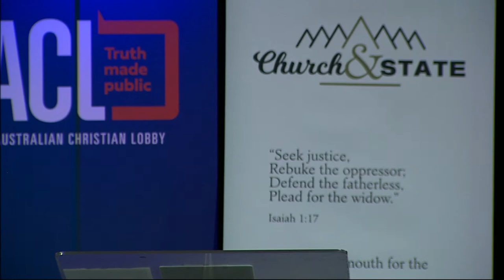SPECIAL: Qld Election Critical Seats Forum | Pellowe Talk Live, Episode 29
The electorates of Springwood and Mansfield are ‘must-win’ seats to form government in Queensland in the 31 October state election.

Labor holds Springwood with a margin of 3.6%, as well as Mansfield with a much tighter margin of 1.6%.

Guests include:
• Judy Rush (Animal Justice Party) | Springwood
• Kirrily Boulton (Liberal National Party) | Springwood
• Glen Cookson (Pauline Hanson’s One Nation) | Springwood
• Ian Sganzerla (Civil Liberties / Motorists Party) | Springwood
• Janet Wishart (Liberal National Party) | Mansfield

All candidates were invited to attend a forum for local Christians to help decide who best represents one of the largest constituencies with significant concerns about issues of public importance. The Australian Christian Lobby and Church And State helped organise the evening.

Voters are encouraged to come/watch as undecided voters, to sincerely interview candidates for the job of representing their electorate in Parliament, and to then choose their own preferences based on the candidates’ responses to tough questions about critical issues.

To ask your questions tonight LIVE, please text a very short version, along with your full name, to 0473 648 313.

I further encourage voters to proactively ask the same questions to candidates who did not attend. A non answer to your questions should be interpreted as their belief the honest answer would disappoint you, and the candidate ranked in your preferences accordingly.

Hosted by Dave Pellowe each week, Pellowe Talk Live is livestreamed to Facebook & YouTube where viewers can join the conversation with realtime comments and questions as the panel discusses the important issues.

Tuesdays: 7pm Qld, 8pm Vic/NSW, 5pm WA, 10pm NZ.

If you want a deeper understanding of the issues than is usually offered by the mainstream media, you want The Good Sauce.

Do you find the quality of "news" frequently frustrating? Does the "reporting" of political news rarely seem balanced? Sincere discussions on policy ideas is vital to having a healthy democracy. No matter who you normally vote for, we need to be able to consider and understand other perspectives, if only to better refute them.

Sign up for our newsletter with the best of The Good Sauce delivered to your inbox once a month

LISTEN to The Good Sauce on podcast with Apple, Spotify, Google, SoundCloud or PlayerFM.